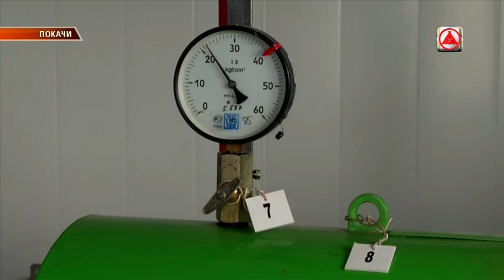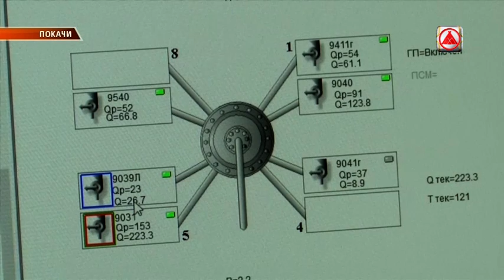Технологическое развитие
Автоматизация нового поколения. В компании "ЛУКОЙЛ - Западная Сибирь" идёт внедрение инновационных расходомеров. На предприятиях их начали устанавливать год назад. Например, в Покачах освоили приборы под названием "Эмис".